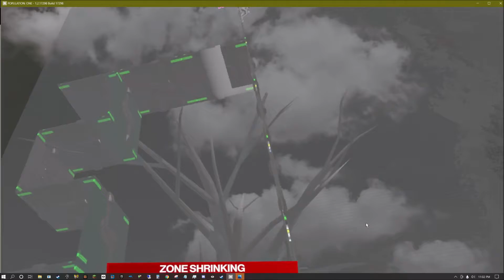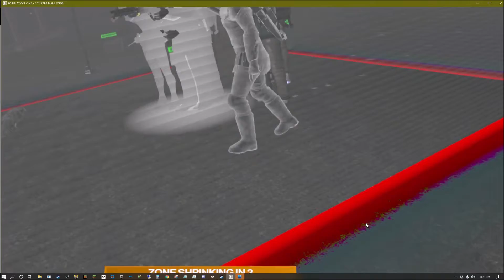War Mode Cheese in Population One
One of my teammates climbed up to the enemy pods, and he got in one. It sent him backwards, and he became invincible. The enemies seen here are looking for him, but will never find him.